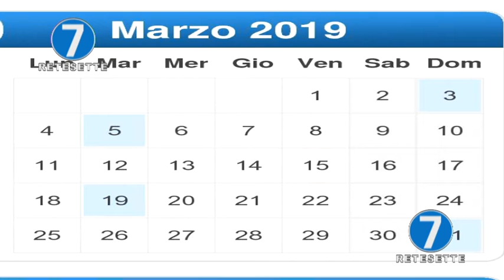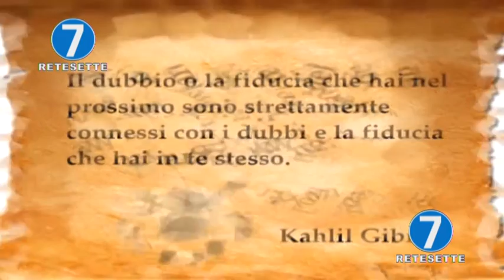RETE 7 - ALMANACCO - 15/03/19